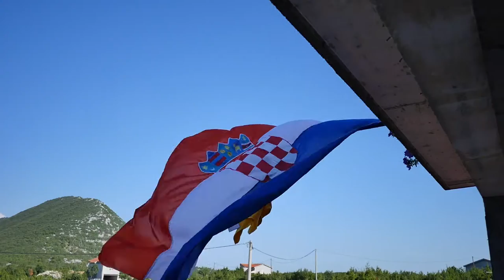Ines i Gogi Highlights foto TIHO